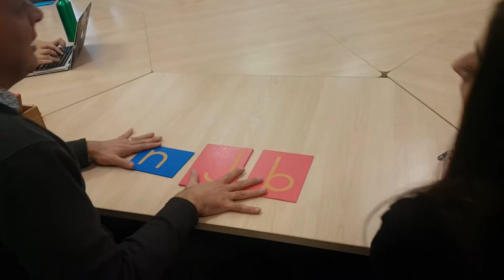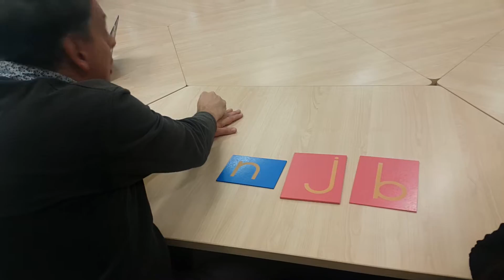Winter school 3